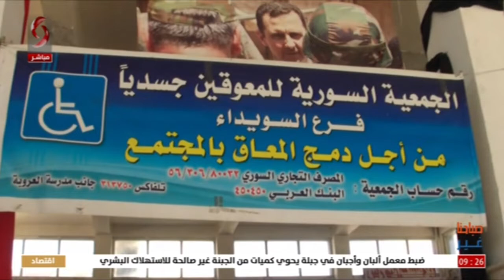السويداء || افتتاح مهرجان ذوي الهمم في مجلس المدينة | تقرير : شام حمدان